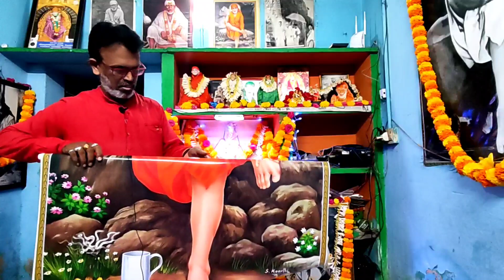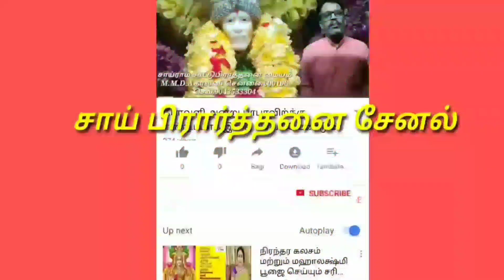நமது பிரார்த்தனை மையத்தை தேடிவந்த சாய்பாபா/சாய் பிரார்த்தனை சேனல்